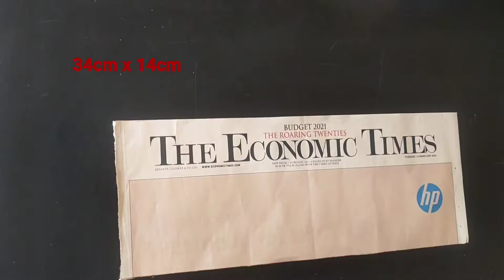Newspaper Flower Vase || Newspaper Crafts || Flower Vase Making || DIY